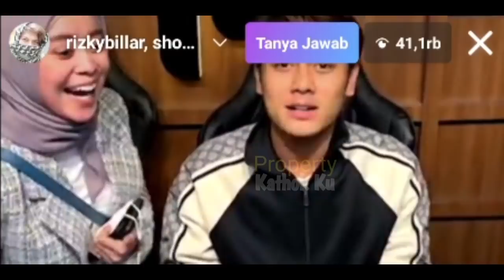Jelang MONTHVERSARY ke 8 BLN⁉️ Lesti Billar UDAH ADAKAN Acara Beginian❓ MESRANYA Bikin PANGLiNG‼️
Jangan Lupa: _
Thankz!!..